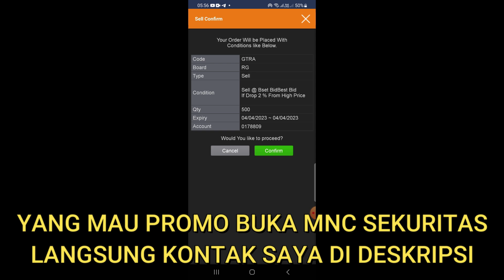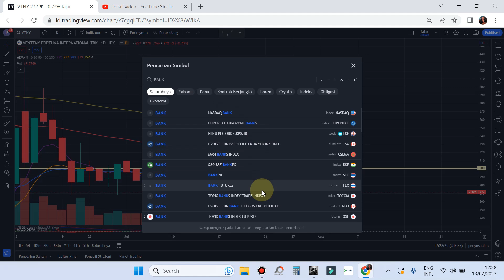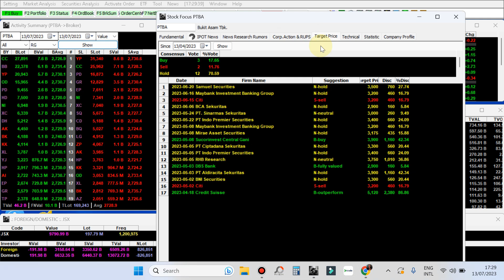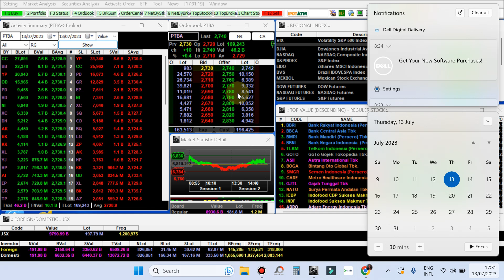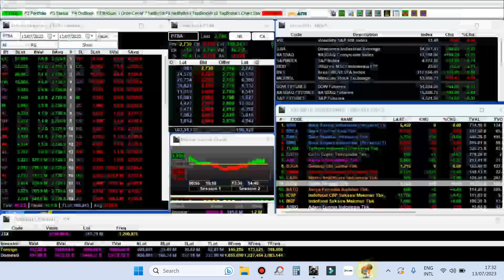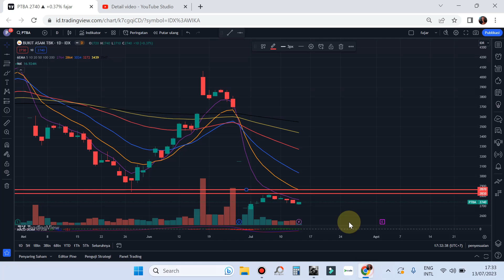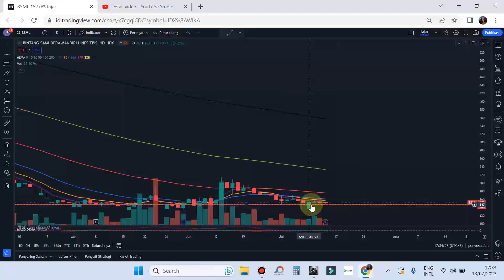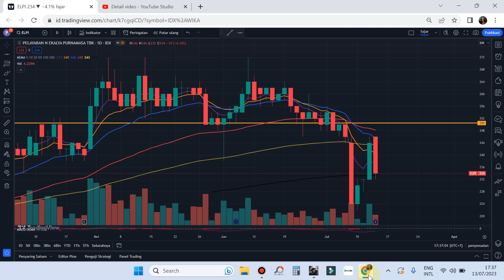Analisa rekomendasi Swing trading saham hari Jumat 14 Juli 2023 - PTBA MBMA BSML ELPI